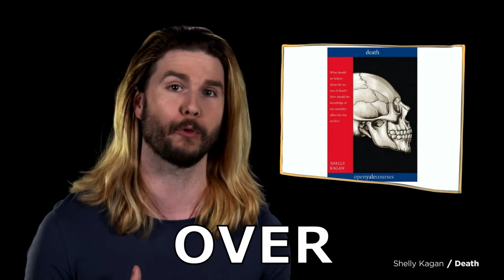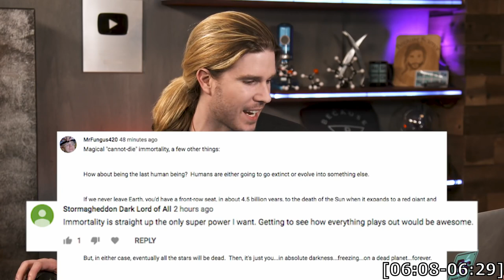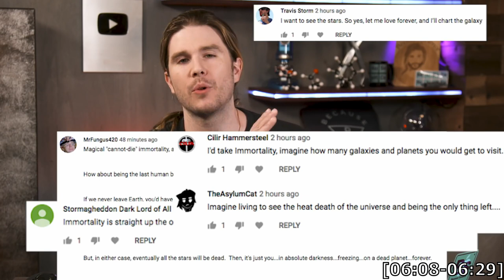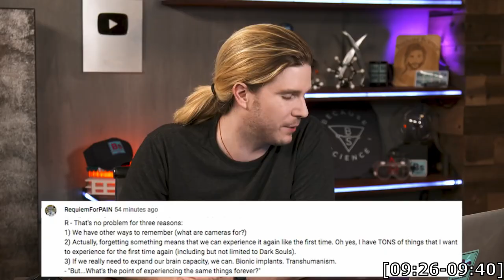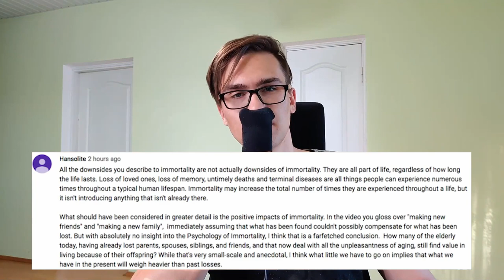Because Science is wrong about Immortality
Whaddup. This is a response video to Because Science's "You Don’t Want to Live Forever" and "How Long Do You Want to Live? | Because Science Footnotes". In this long-ass vid I will try to dispute Kyle's disappointing arguments against immortality.

I'm glad this one's over with.